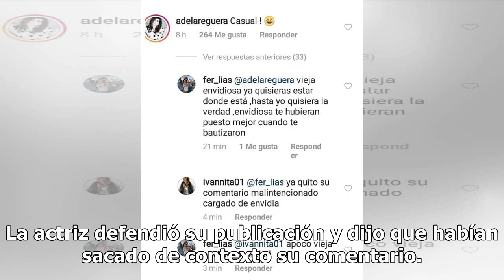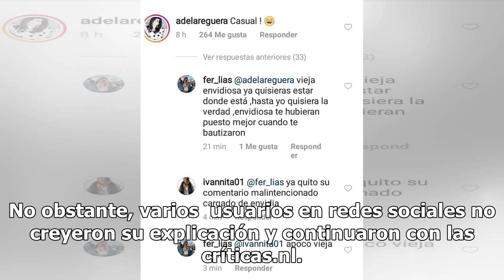"Sacaron de contexto mi comentario": Ana de la Reguera defiende su publicación en la foto Yalitza...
"Sacaron de contexto mi comentario": Ana de la Reguera defiende su publicación en la foto Yalitza Aparicio
Ana de la Reguera se vio envuelta en polémica por un comentario que hizo en una foto de Yalitza Aparicio, en la que aparece en la reciente portada de Vanity Fair junto a reconocidos actores de Hollywood, como Rami Malek, protagonista de "Bohemian Rhapsody". La actriz defendió su publicación y dijo q...